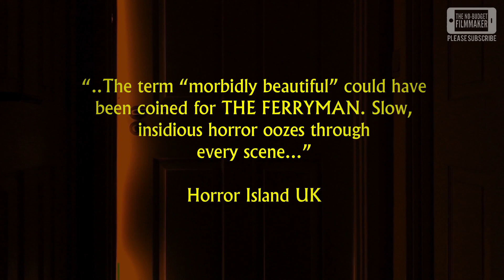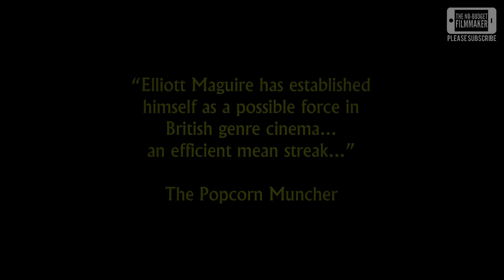The Ferryman Horror Movie Official Trailer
Check out the trailer for my no-budget feature film TheFerryman, a disturbing psychological horror film inspired by classics such as Repulsion and Black Swan.

The Ferryman was made by a small but talented cast and crew on nothing but tea, coffee, toast and passion. It cost £1500 and is the first English language narrative feature film to by shot AND edited completely on an iPhone 7 with the help of FilmicPro and LumaFusion.

For more information on The Ferryman, to learn how you to could make a film with only £1500, please check out thenobudgetfilmmaker.org